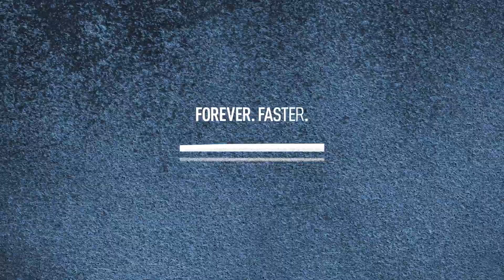Ari Football | Puma Manchester City 23/24 Home Jersey